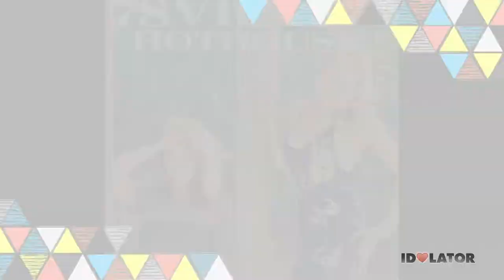78Violet: Free Agent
Sisters Alyson & Amanda Michalka, originally known as Aly & AJ, form the duo 78Violet,. Now working independent of their old label, Hollywood Records, they dropped their first single, "Hothouse," this month to a fevered response. Watch as the ladies discuss what it's like being a free agent and how much they've grown since the day of Aly & AJ.